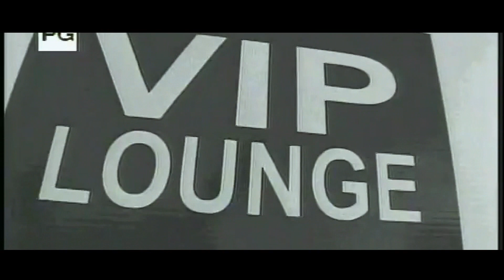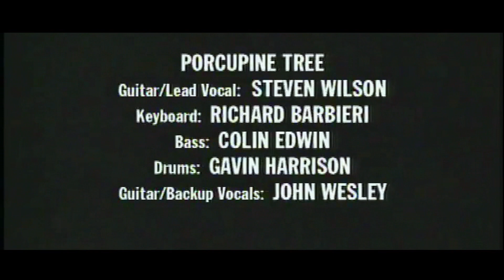Porcupine Tree Live in Studio 2003 16:9 Audio & Video Enchancer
Porcupine Tree From MHz Networks - Musics Only
Copyright: Porcupine Tree
MHz Network